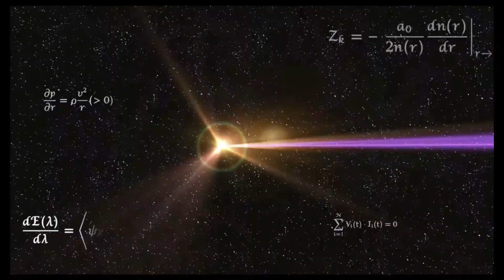Super Smash Bros. Ultimate - Sephiroth VS Ganondorf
Two villains who will win?

No Commentary.